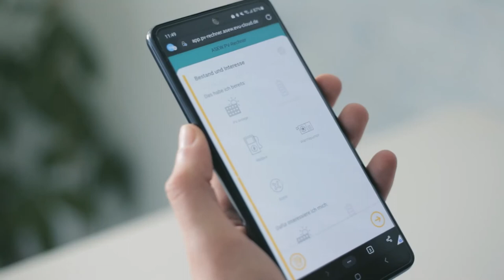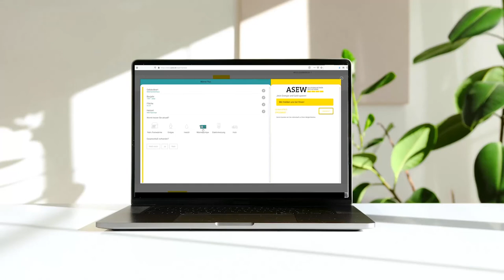ASEW Digital - Online-Tools für Ihre Stadtwerke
Nutzen Sie Energiehaus, PV-Rechner und Rechnungserklärer zur Aufwertung Ihrer Webseite und zur Leadgenerierung.
Kund:innen informieren sich mit den interaktiven Tools selbstständig über die Angebote Ihres Stadtwerkes und bekommen Preisindikationen
für die jeweiligen Leistungen. Der Rechnungserklärer hilft Ihnen dabei, Rechnungen für Strom, Wasser und Wärme einfach zu erläutern.